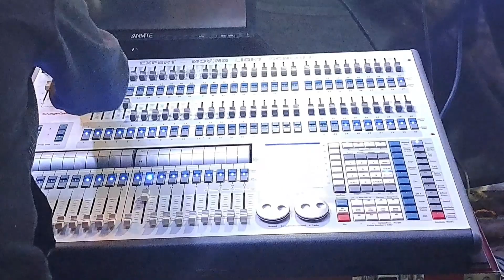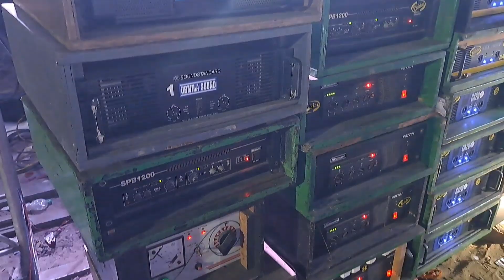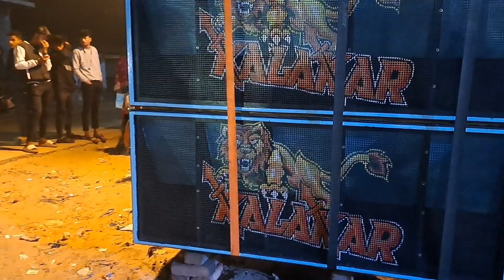১লা জানুয়ারী রাতে কাঁথি মাজনা তে kalakar 🔥,Usha 🔥 সাথে Monster Pro 🔥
১লা জানুয়ারী রাতে কাঁথি মাজনা তে kalakar 🔥,Usha 🔥 সাথে Monster Pro 🔥||